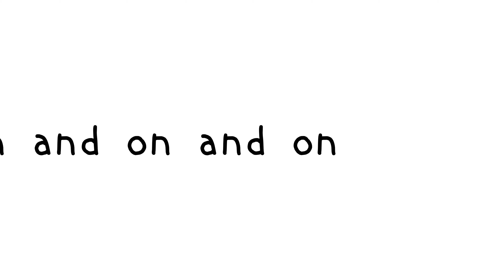Raykay『合わそう Our Song』Music Video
精力的に活動中のThe Soul Messenger、Raykay！
みんなで歌えるタイトル通りの「Our Song」、お聴き下さい♪

タイトル：合わそう Our Song
アーティスト：Raykay (レイケイ)

●イラスト
Kazumichi Sumida (monkeytunerecords)

●声の出演
新井雅
藤本真也

Raykay 1st Mini Album『正念場』Now On Sale!!
※DEEN 池森秀一 プロデュース作品！